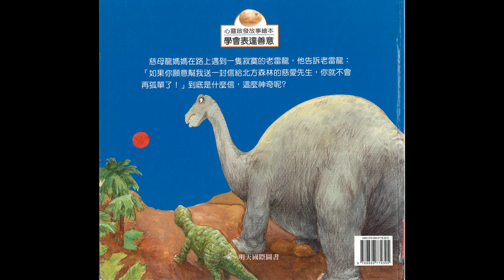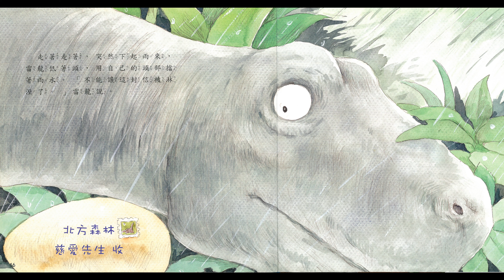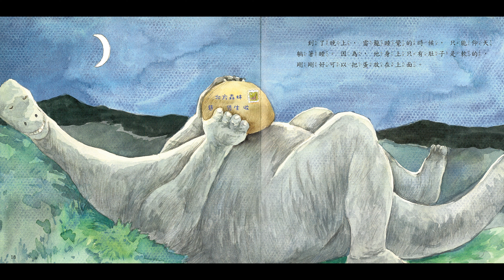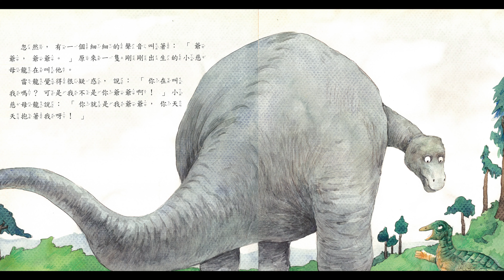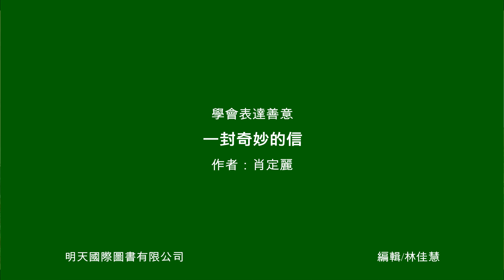一封奇妙的信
藉由一封信的傳遞，傳遞著「愛」。這本書，將老雷龍孤獨的身影刻劃鮮明，牠像極了台灣高齡化社會裡的老人家，子孫遠離，缺乏被關愛。而慈愛的慈母龍，她看到了這一點，因而巧妙的藉由送一封信到北方森林的過程，幫助老雷龍化解內心的孤寂。